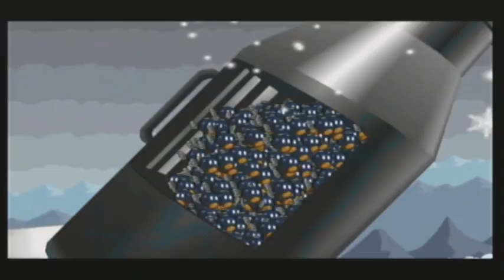Paper Mario Thousand Year Door Part 89 Blast Off To The Moon